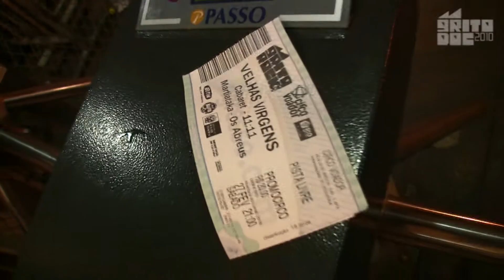Grito Doc 2010 - Episódio #11 Rio de Janeiro/RJ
Episódio do Grito Doc 2010, realizado nos dias 26 e 27/02/10 no Rio de Janeiro -RJ, pelo coletivo Ponte Plural e Cinnamon produções. Imagens, edição e finalização: Rodrigo Galha (2r² Produções)